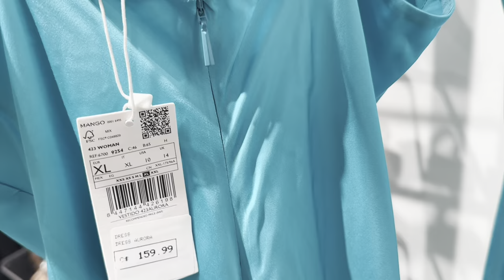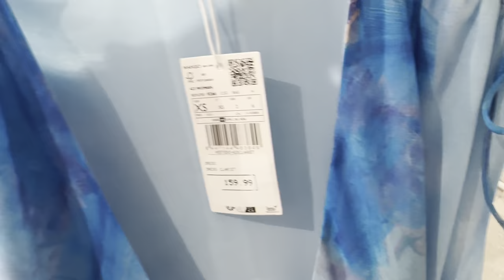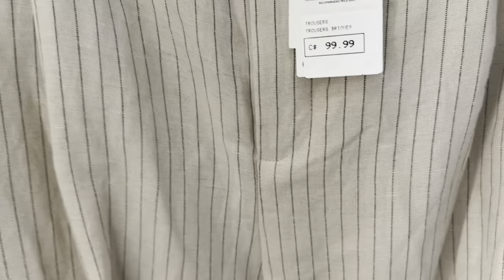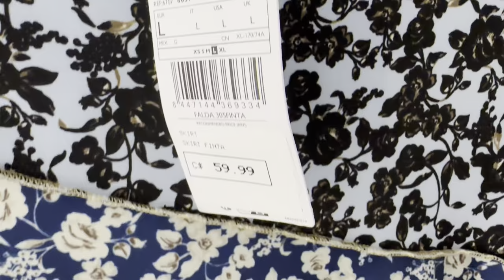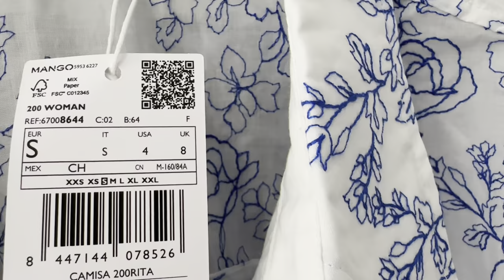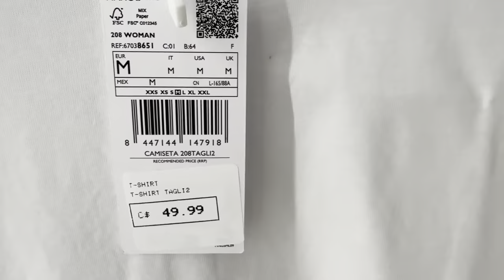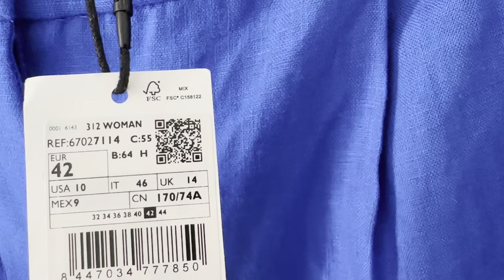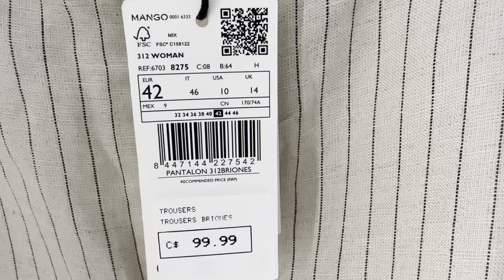MANGO ШИКАРНЫЙ ЛЬНЯНОЙ КОСТЮМ И ВСЕ САМОЕ КРАСИВОЕ И ИНТЕРЕСНОЕ В КОЛЛЕКЦИИ ВЕСНА ЛЕТО, ШОПИНГ ВЛОГ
Дорогие друзья  сегодня шопинг влог из магазина mango, новая коллекция весна-лето, шикарный льняной костюм, тренды, базовый гардероб

Мои параметры:
Рост: 160
Вес: 62 кг
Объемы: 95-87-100